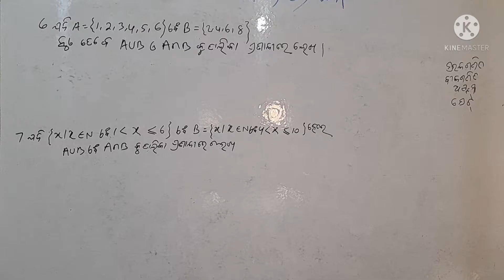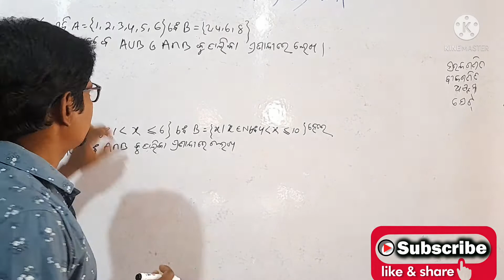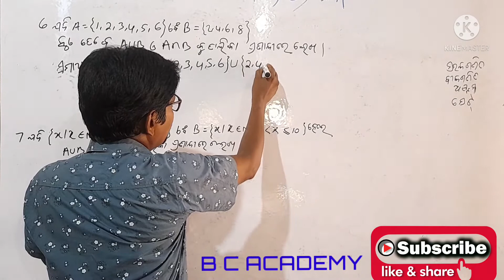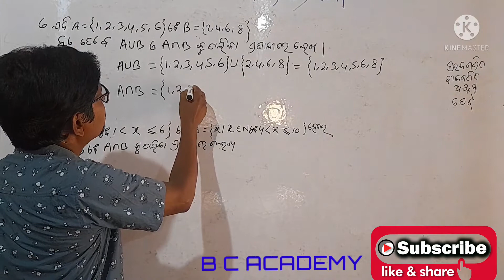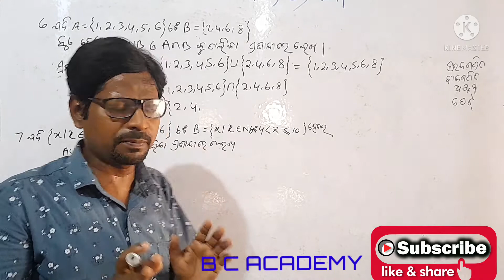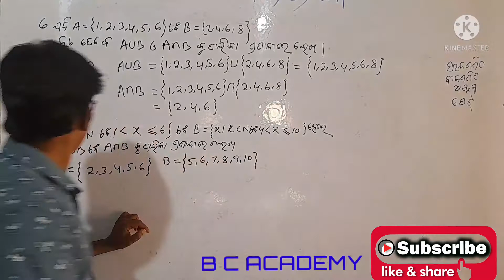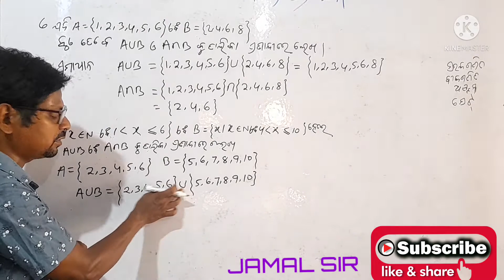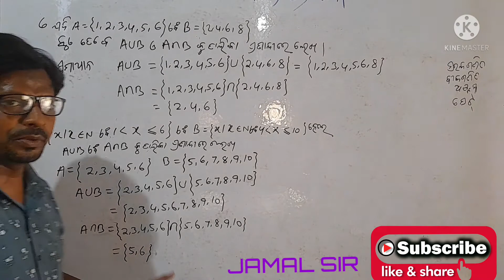ଓଡ଼ିଆ ମିଡିୟମ CLASS 8 ବୀଜଗଣିତ CHAPTER-1#B C ACADEMY.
welcome to BC ACADEMY.
Education for all.class 8 math chapter 1(a)
No 8,9
online education for class 8to10.
Jamal sir . sp education
Habibur sir Academy
online highschool classes
Revolution Education
odia medium#
SET CHAPTER-1